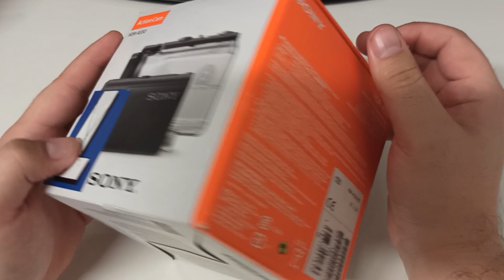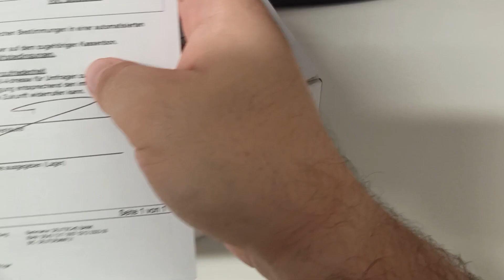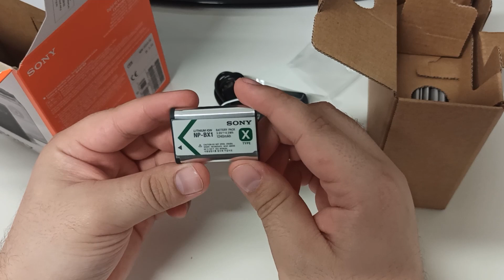NOVA AQUISIÇÃO PARA O CANAL *Sony HDR-AS50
CASO TENHAM ALGUMA DÚVIDA OU SUGESTÃO, DEIXEM NOS COMENTÁRIOS!!!